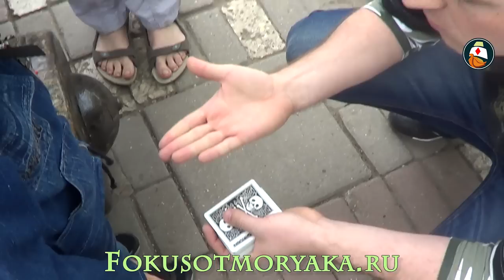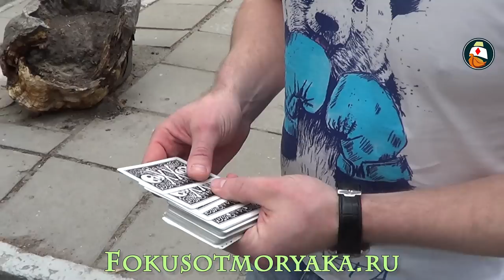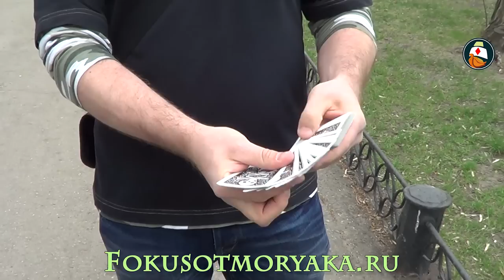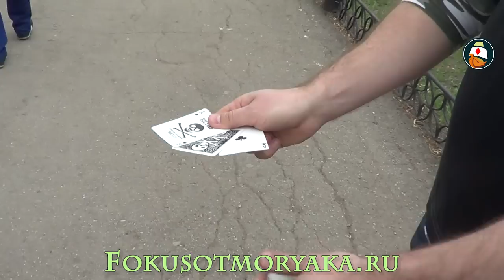Уличная магия.Фокусы с картами на улице в Саратове.Card Tricks:Street Magic in Russia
Уличная магия.Фокусы с картами на улице в Саратове.Card Tricks:Street Magic in Russia. streetmagic Уличная магия интересное дело и если вы хотите хорошо прокачаться как фокусник, то работа на улице со случайными зрителями - это то что вам нужно. Вперёд на улицы!

В видео использованы карты Bicycle Skull.